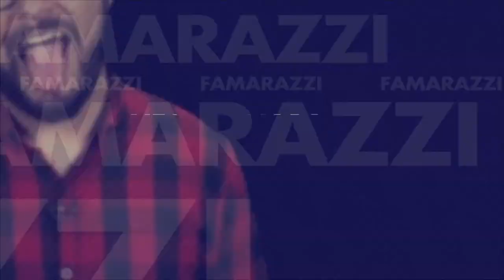El nuevo bikinazo de Aracely Arámbula te dejará sin aliento